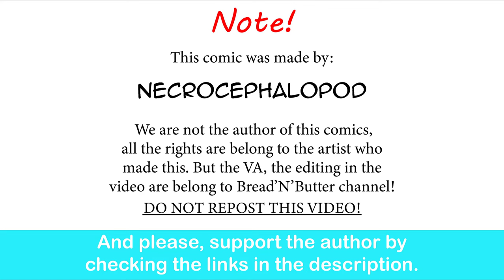Warhammer 40k: Wrong Slaanesh Tape | NecroCephalopod comic dub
i mean... , it boosted their morale to fight slanesh by 10000%.